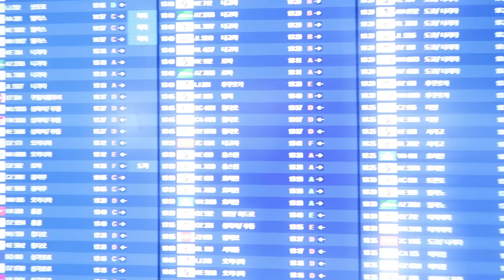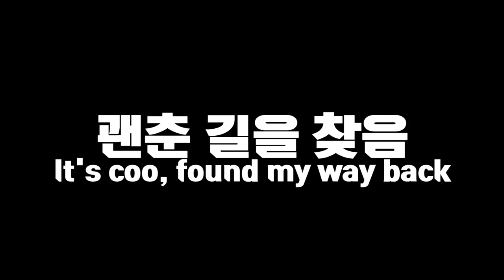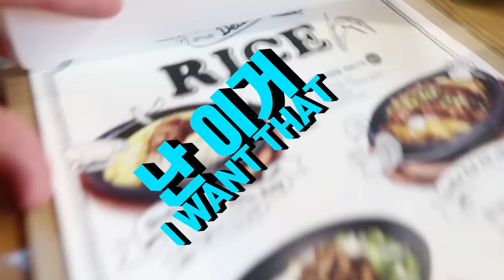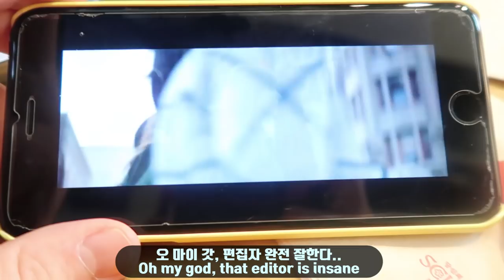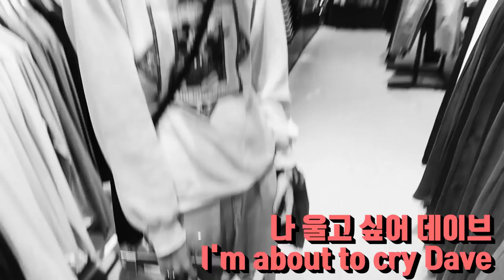[VLOG] 캐리어 잃어버린 미초바 (feat. 일일도우미데이브) Stefanie lost her bag (Ft lil helper Dave)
형 대신 제 친구 미초바 마중 나갔어요~ 캐리어 잃어버려서 한방에 도우미 데이브 됐어요 ㅋㅋ 간단한브이로그 찍었어요! 막 찍었는데 그래도 재미있게 봐줬으면 좋겠어요 ^^ 우리 또 홍대 투어 브이로그찍었는데 2탄 기대해주세요- 감사합니다. So I picked up Stefanie for my big bro. She lost her luggage, so I became lil helper Dave that day. And no better way to be a helper THAN TO FILM YOUR FRIENDS AND THEIR MISFORTUNES :D Just kidding- We kinda winged this video, but I hope you enjoy it nevertheless. We filmed another VLOG aroung Hongdae, so look forward to that. Thanks guys. if you enjoyed the video make sure to slap a like on it, much appreciated-

인스타그램/Instagram - DAVE //daebbuing Stefanie // stefaniemichova

Animal Crossing Trap Remix - 5 P.M. (prod. Biolumiose)